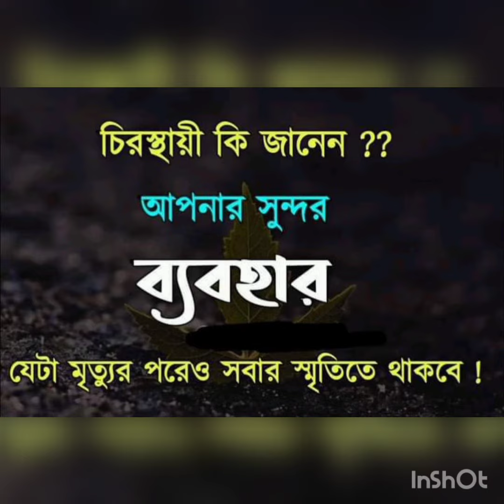চিন্তা করে দেখ না কবরে কি যাইবা না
বিসমিল্লাহি রাহমানের রাহিম কবর_গজল grave_gojol#